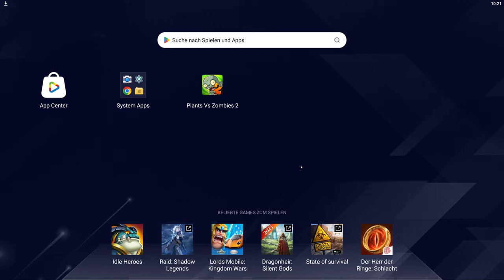Pflanzen vs Zombies 2 #39 - Mollig Warm in der Eiszeit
Die Zombies sind zurück! Und nur wir können unser Hirn davor bewahren gefressen zu werden, indem du deinen Garten mit Pflanzen verteidigst. Doch Deppie Dave braucht unsere Hilfe seinen Taco zurück zu bekommen, also reisen wir kurzerhand durch die Zeit und begegnen allerlei Zombies in verschiedenen Zeitaltern. Willkommen bei Pflanzen vs. Zombies 2!